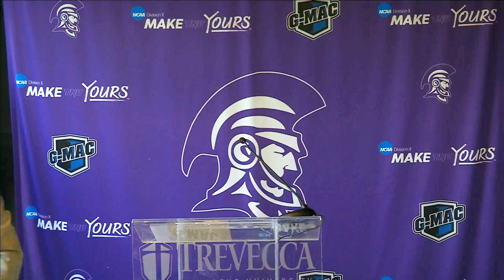Trevecca Women's Basketball | Chad Hibdon Press Conference